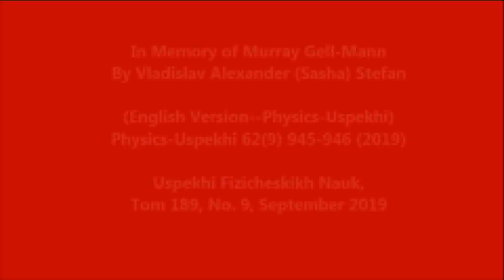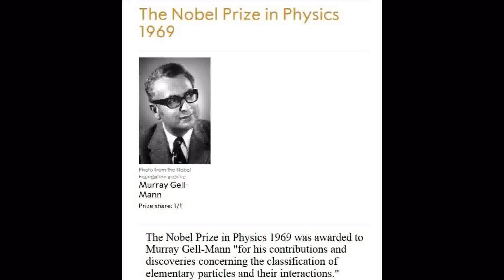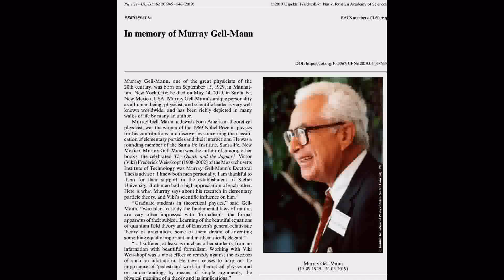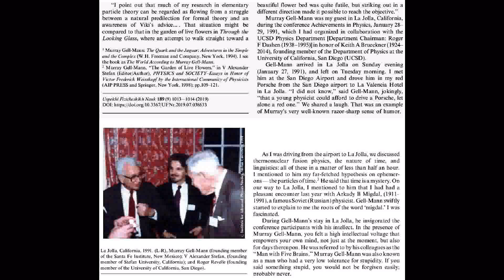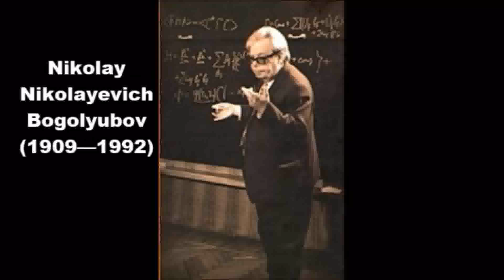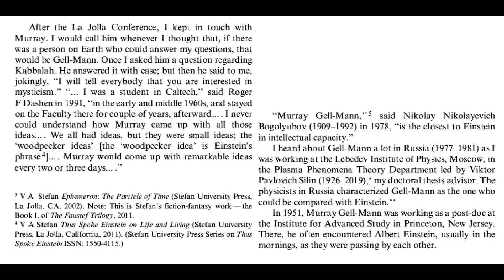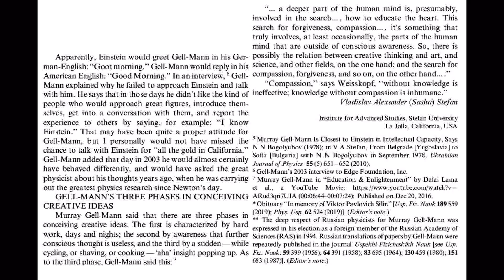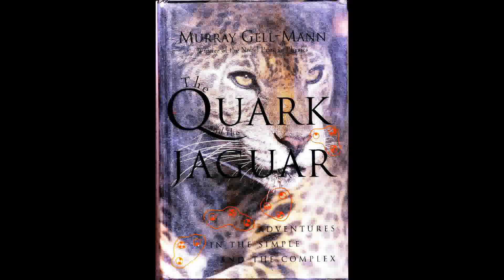In Memory of Murray Gell-Mann | Physics-Uspekhi, 2019, Moscow | Vladislav Alexander (Sasha) Stefan